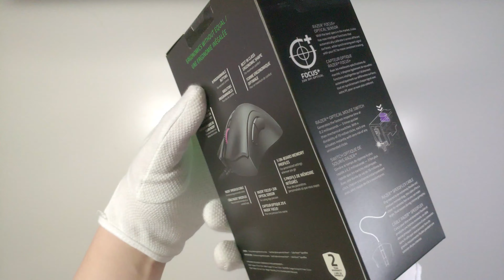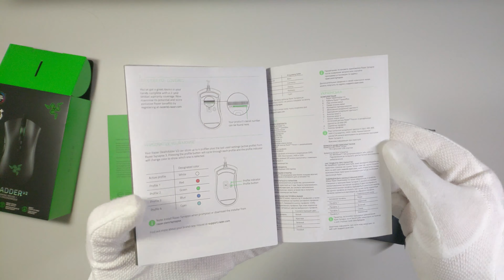Razer Deathadder V2 Unbox